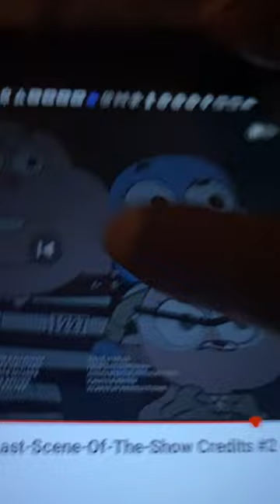Great Marlborough Productions Limited From Cartoon Network Development Studio Europe